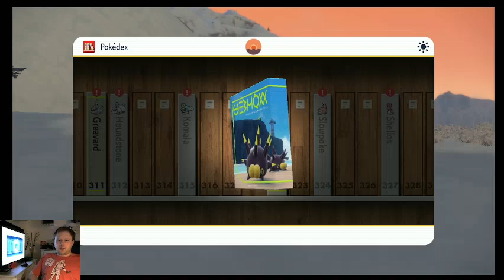THE MOST CLUTCH BATTLE EVER- Pokemon Scarlet Episode 20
Like for more team star!